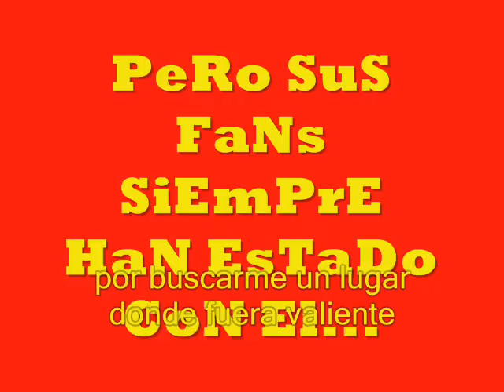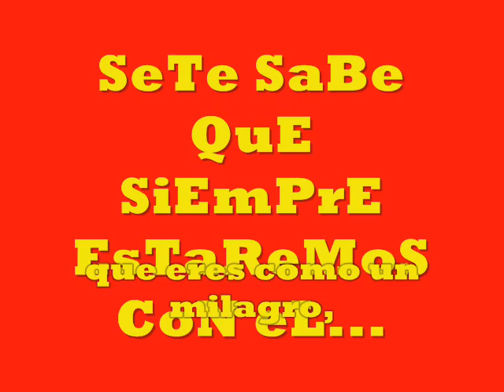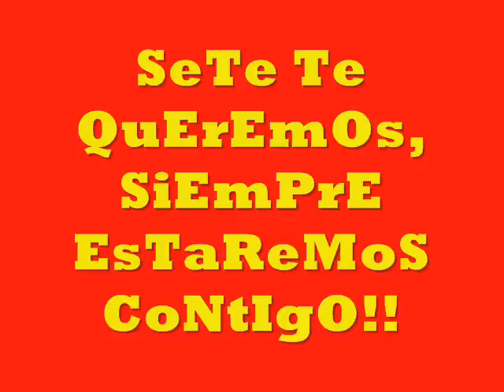SeTe GiBeRnAu Tk!!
Homenaje a uno de los mejores pilotos que existe!!